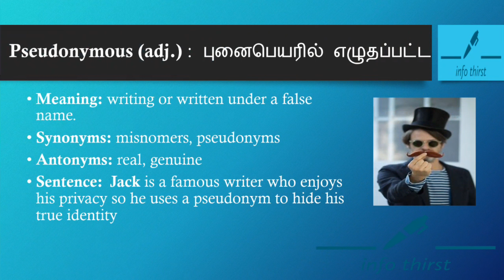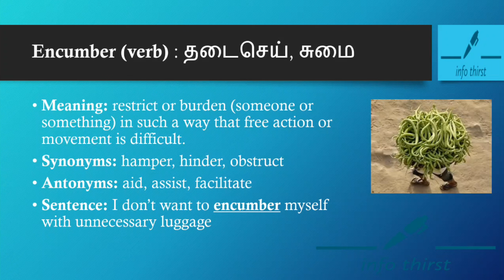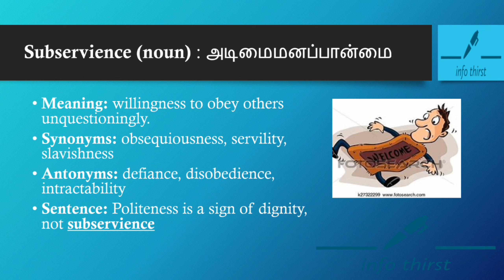Top FIVE Smart English Vocabulary Words with Meaning/Improve💯 Daily English Vocabulary feb21 words💯🎓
Top FIVE Smart English Vocabulary Words with Meaning/Improve💯 Daily English Vocabulary feb 21 words💯🎓

Info Thirst
Learn up-to-date current affairs easily